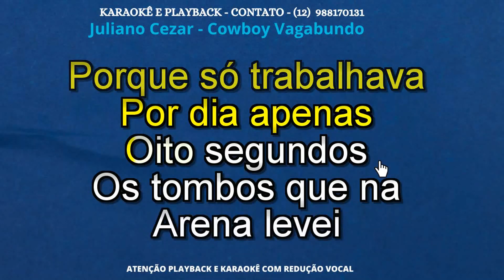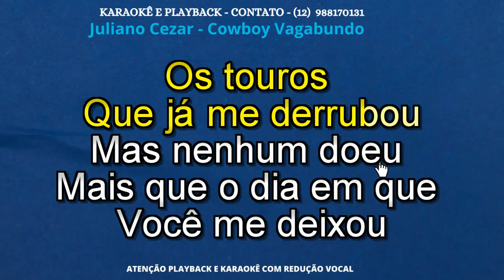KARAOKÊ - COWBOY VAGABUNDO - JULIANO CEZAR - CONT -12 988170131 .